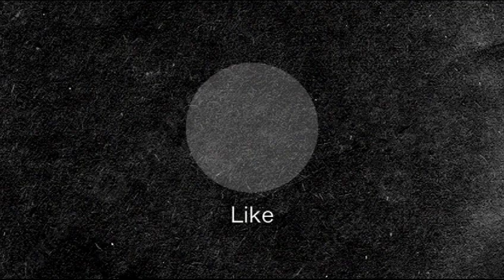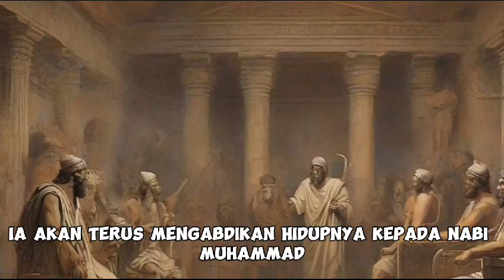WARAQAH : Pendeta Pertama Yang Masuk Islam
Kisah pendeta pertama yang masuk islam